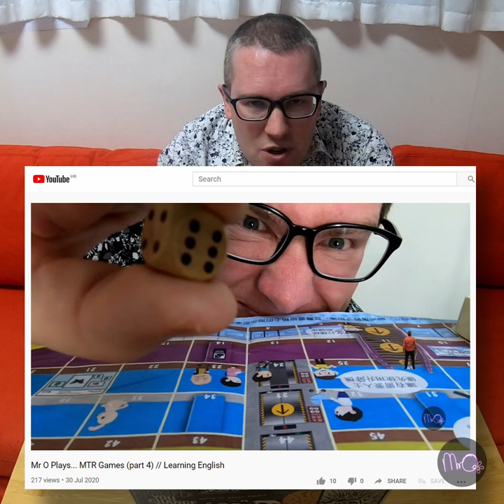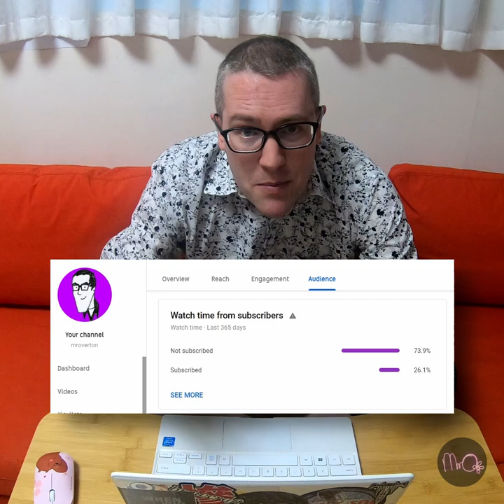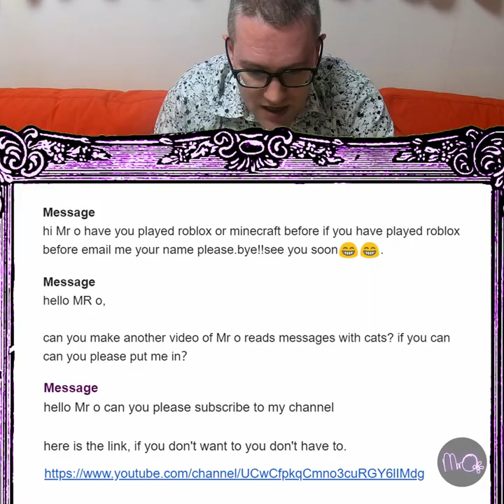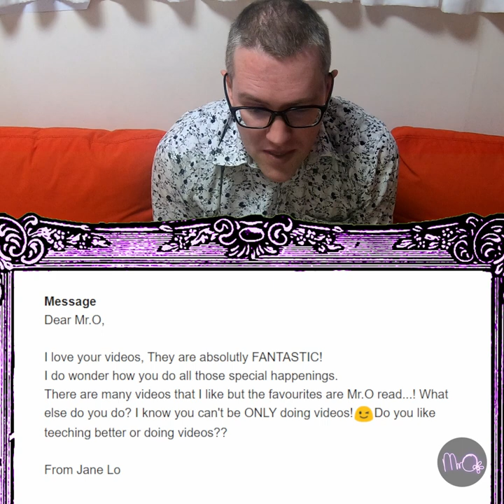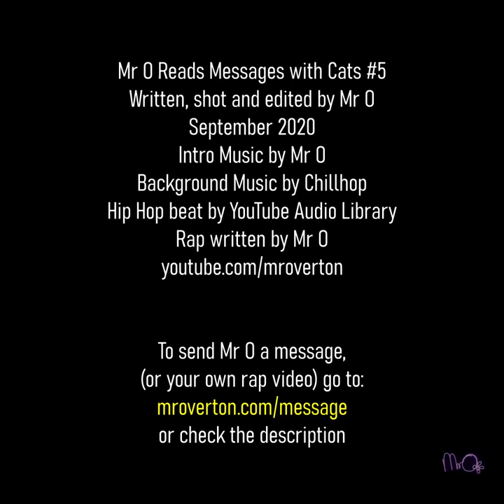RAP BATTLE! // Mr O Reads Messages with Cats #5 // Learning English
To send me your rap video, upload it to YouTube, Dropbox or Google Drive and send the
ONLY DO THIS WITH PERMISSION FROM YOUR GROWN-UP!